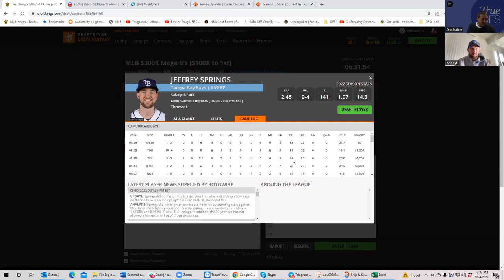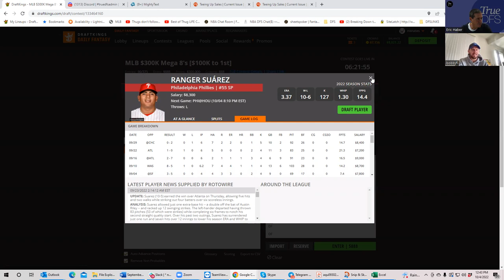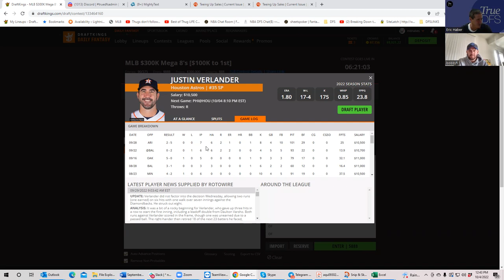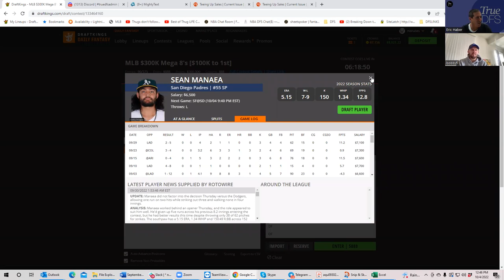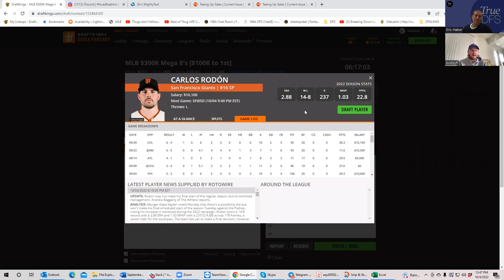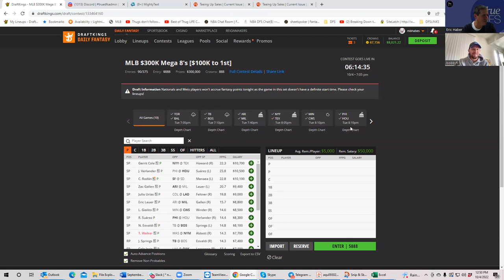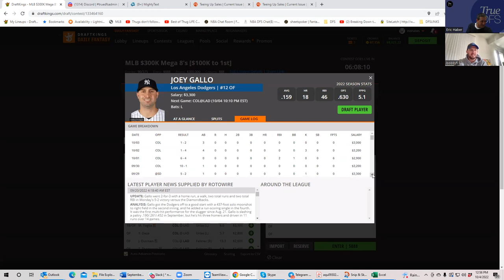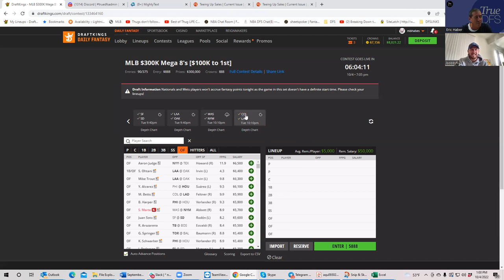MLB SLATE PREVIEW FOR OCTOBER 4 WITH BOBBYFI AND SHEETS